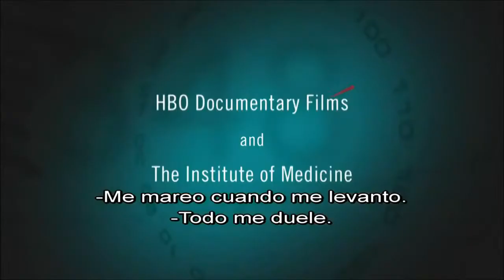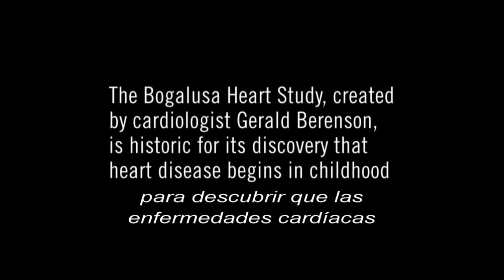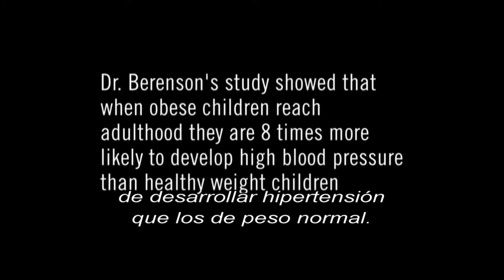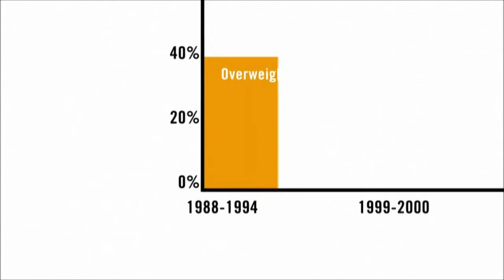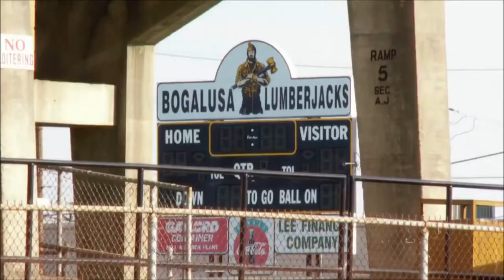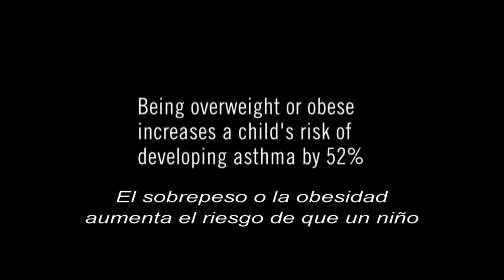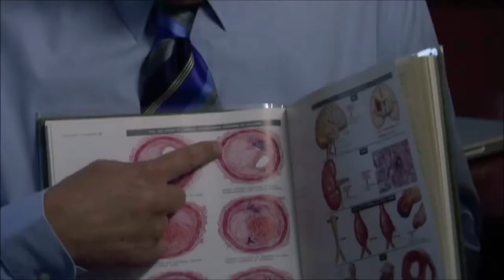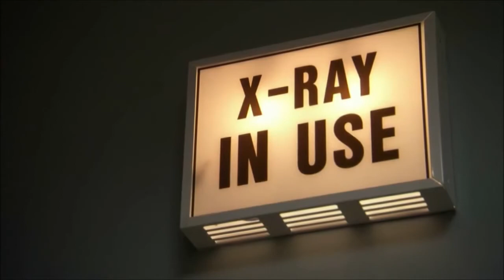El peso de una Nación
Documental HBO, parte 1